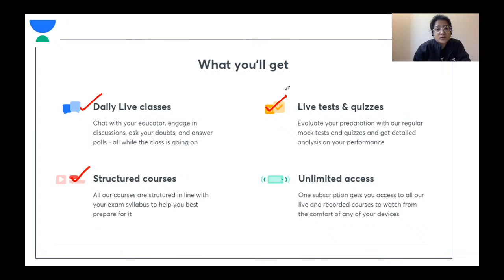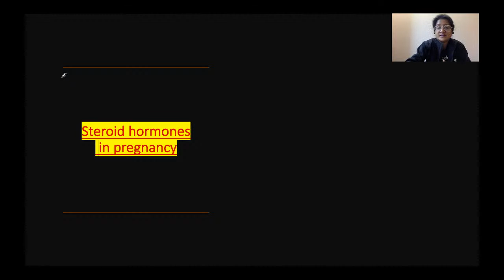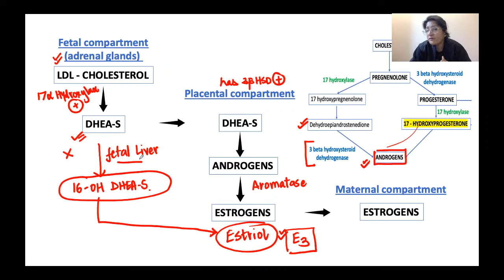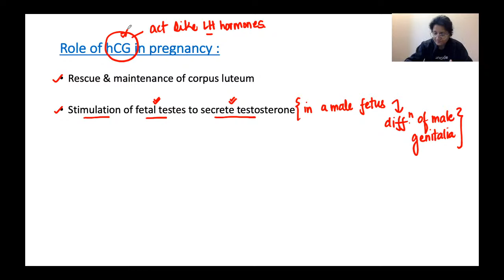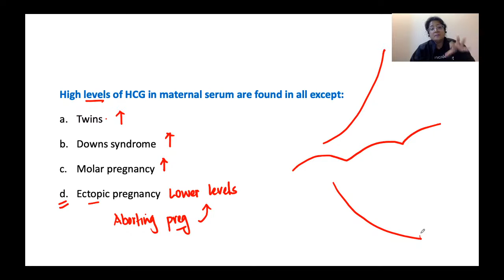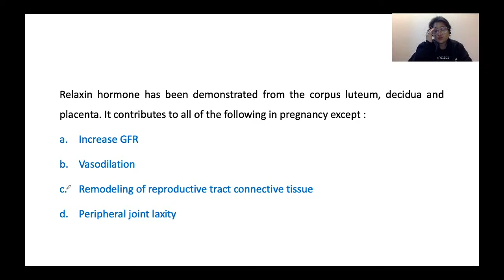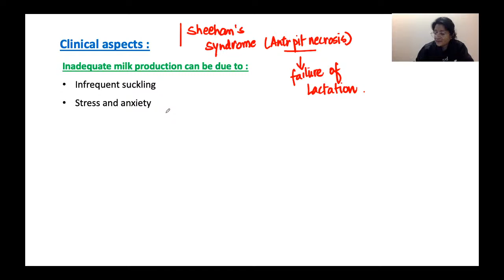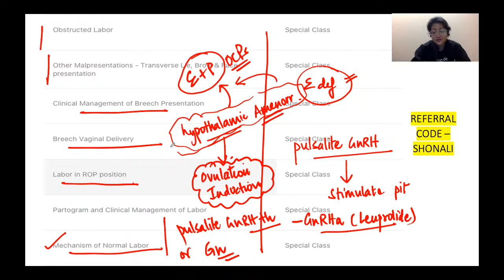Endocrinology of Pregnancy & Lactation | NEET PG 2021 | Dr. Shonali Chandra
Endocrinology of Pregnancy & Lactation has been discussed in this video. Know about the best tips, tricks, and strategies to ace the NEET PG Exam. Dr. Shonali Chandra will also share various preparation strategies along with examples that will help you to crack the exam.

Unacademy Subscription Benefits:

1. Learn from your favorite teacher
2. Dedicated DOUBT sessions
3. One Subscription, Unlimited Access
4. Real-time interaction with Teachers
5. You can ask doubts in a live class
6. Limited students
7. Download the videos & watch offline